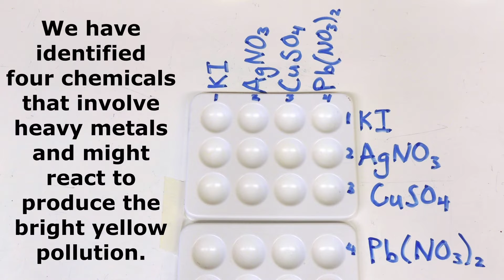The Pollution Mystery (Double Displacement Reactions)